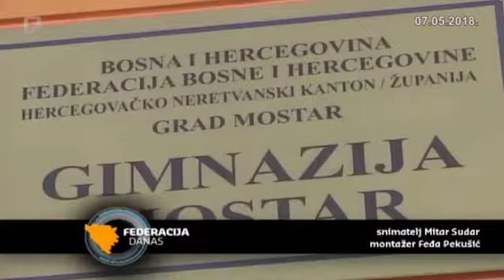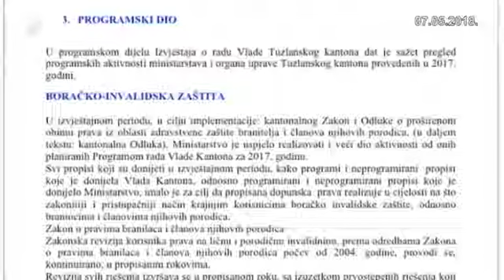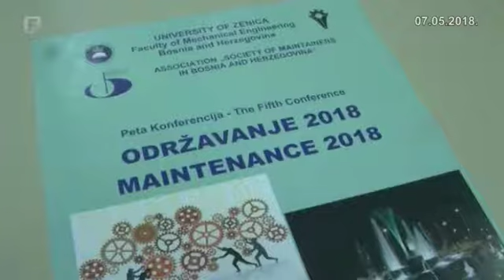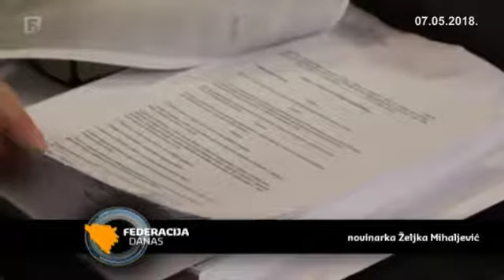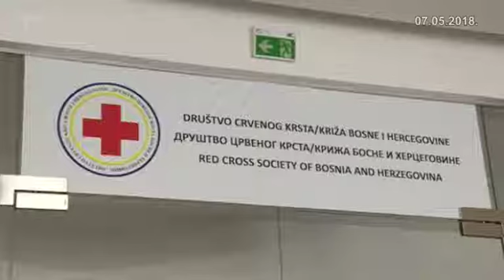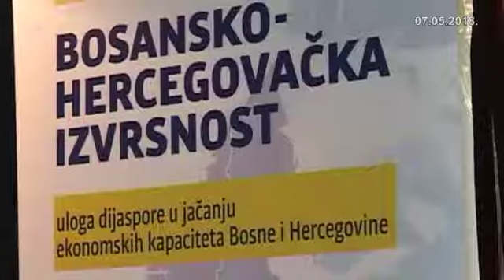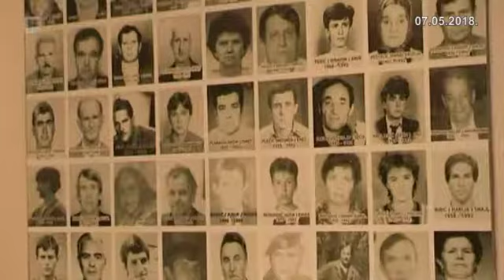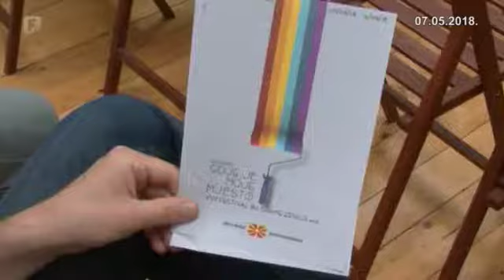Federacija Danas 07.05.2018